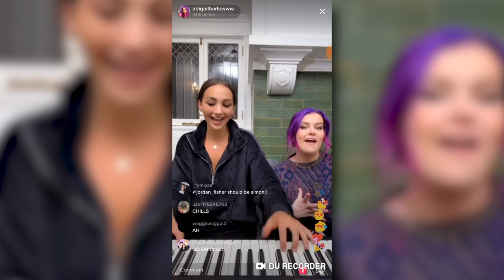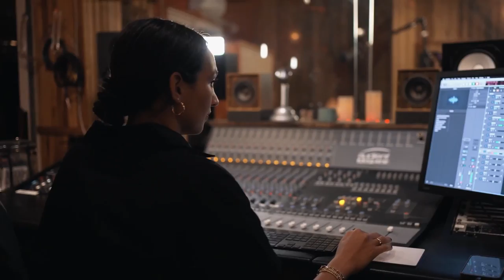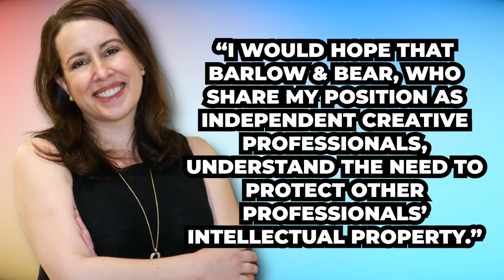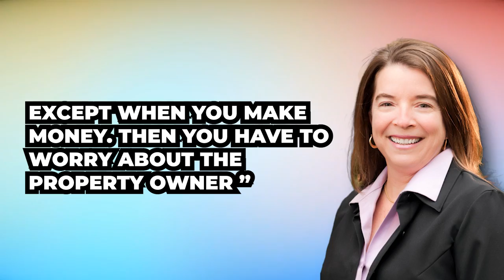Bridgerton Fans Are PISSED At Netflix.. Here's Why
Welcome back to Scene Frenzy. Today on this channel, we are going to find out Why fans are turning against Bridgerton after what Netflix did. As what others would say, copying is a form of flattery.

Bridgerton is one of Netflix’s most popular TV series in history. With its popularity, then came the birth of the Grammy-winning “The Unofficial Bridgerton Musical” by TikTok stars Abigail Barlow and Emily Bear. However, Netflix is filing a lawsuit against the two. Check this video out as we reveal Why fans are turning against Bridgerton after what Netflix did.